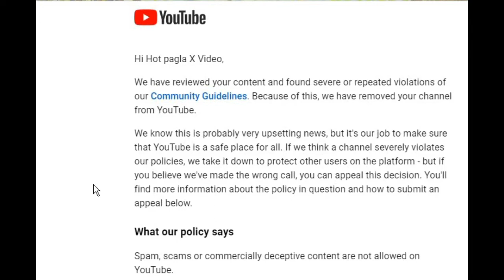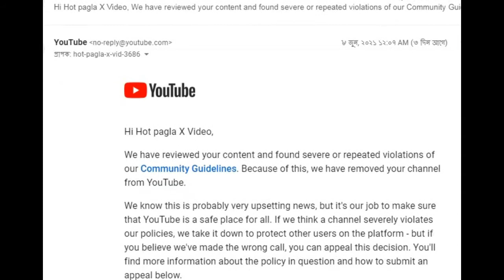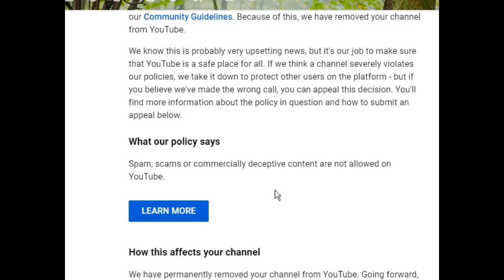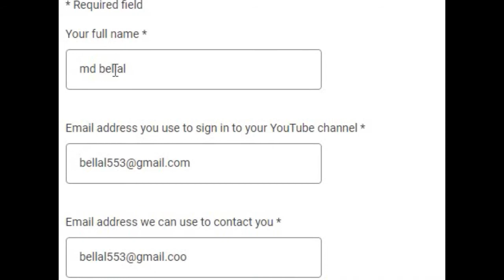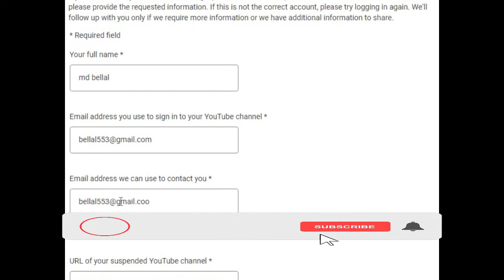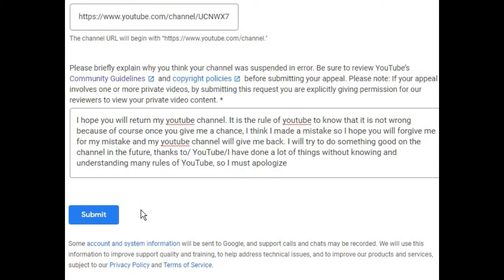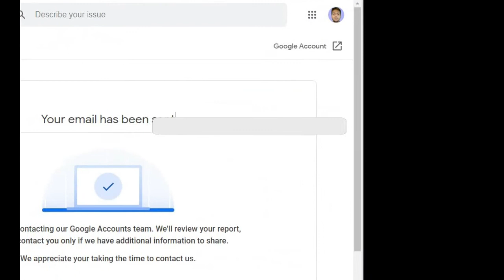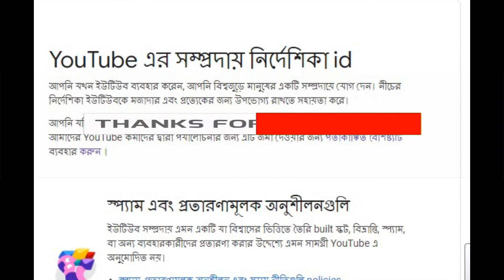How to restore your deleted YouTube channel-কিভাবে আপনার ডিলিট হওয়া ইউটিউব চ্যানেলটি ফিরিয়ে আনবেন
কিভাবে আপনার ইউটিউব চ্যানেল টা আপনি ফিরিয়ে আনবেন-এই ভিডিওতে আমি আপনাদেরকে দেখেছি আপনার ইউটিউব চ্যানেলটি ইউটিউব থেকে  ডিলেট হওয়ার পর একবার আপিল করার পর পরবর্তীতে আবার কিভাবে আপেল করে আপনার ইউটিউব চ্যানেল সেখানে সবকিছু ভেঙেচুরে আপনাদেরকে বলা হয়েছে এবং আপনারা আজেবাজে ভিডিও ইউটিউবে আপলোড দিলে ইউটিউব চ্যানেলটি সারা জীবনের জন্য আপনি হারিয়ে ফেলতে পারেন ধন্যবাদ ভিডিওটা দেখার জন্য=
বাংলা ইনকাম সাইট ? ইউটিউব চ্যানেলটি শুধু আপনারা ইন্টারনেট থেকে ইনকাম কিভাবে করবেন সে বিষয়ে ভিডিও আমি আপলোড করে দিয়ে তাকে/
ইন্টারনেট থেকে আপনারা এখন ঘরে বসে ইনকাম করতে পারবেন এবং আপনার নিত্যপ্রয়োজনীয় পণ্য প্রোডাক্ট আপনি যাই বলেন সবকিছু ইন্টারনেটের মাধ্যমে আপনার হাতের কাছে কোন পেয়ে যান তো ইন্টারনেট থেকে অন্যরা ওয়েবসাইট বানিয়ে ফেসবুক পেজ বানিয়ে ঠিক আছে বা ওয়েবসাইট বানিয়ে অনেক ইনকাম করছে তো আমিও চাই আপনার অবশ্যই